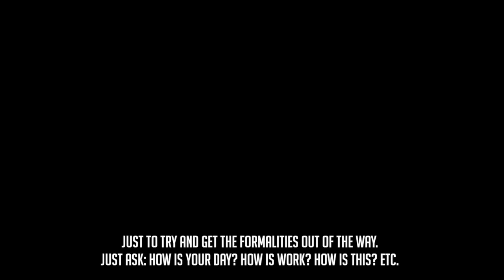WHY INVESTING IN YOURSELF IS THE BIGGEST OPPORTUNITY OF 2018